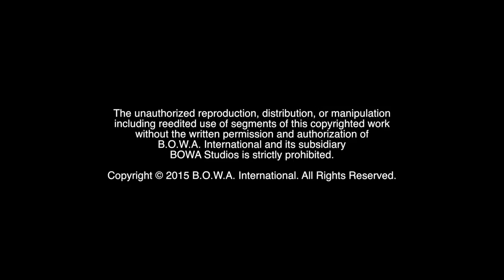WHAT MAKES BOWAworld DIFFERENT (About BOWA - Part 3)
BOWAworld is very different. We're not your regular 9-5 job. It's a lifestyle.

BOWA Studios
12080 Southwest 127 Avenue
Suite 305